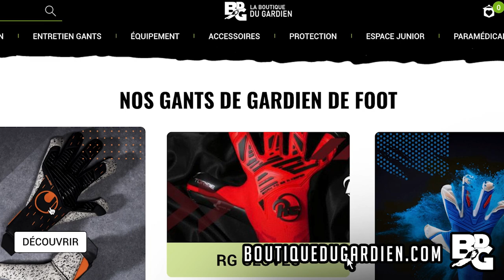Gardien de but | Comment BIEN PLONGER au SOL ? 🧤